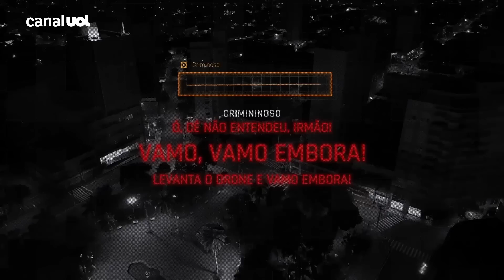Vítima detalha dias de agressão na mansão de Thiago Brennand: "Achei que eu ia morrer" | Brennand #2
O repórter Mateus Araújo vai até o condomínio Fazenda Boa Vista, em Porto Feliz (SP), onde Thiago morava. Lá, segundo relatos de vítimas e testemunhos, ele era violento com funcionários e outros moradores. Em público, o empresário fazia ameaças verbais e andava sempre armado, o que intimidava a vítima K. São seis episódios, com publicações sempre às quintas-feiras.

“Brennand” é um podcast de UOLPrime. O podcast tem seis episódios.

"Brennand" - UOL Prime
Reportagem: Mateus Araújo e Juliana Sayuri
Narração: Mateus Araújo
Roteiro: Clara Rellstab
Desenho de som e trilha sonora: João Pedro Pinheiro
Montagem: Danilo Corrêa
Design: Eric Fiori
Motion design: Leonardo Rodrigues
Direção de arte: Gisele Pungan e René Cardillo
Coordenação: Juliana Carpanez, Lígia Carriel e Olívia Fraga
Gerente-geral de Reportagens Especiais: Diego Assis
Diretor de conteúdo do UOL: Murilo Garavello